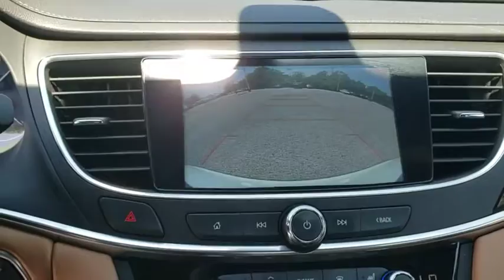2018 Buick LaCrosse Owasso, Tulsa, Claremore, Pryor, Broken Arrow, OK U641520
Summit White Used 2018 Buick LaCrosse available in Owasso, Oklahoma at Suburban Chevrolet. Servicing the Tulsa, Claremore, Pryor, Broken Arrow, OK area.

Suburban Chevrolet
1300 S Lynn Riggs Blvd

Recent Arrival! **CERTIFIED BY CARFAX NO ACCIDENTS**, **CERTIFIED BY CARFAX ONE OWNER**, **ULTRA LOW MILES**, **NON SMOKER**, **KEYLESS ENTRY**, **SAVE MORE $$ IN CLAREMORE**, **SMALL TOWN PRICES WITH BIG CITY INVENTORY**, **WE DELIVER ANYWHERE**, **POWER WINDOWS**.White LaCrosse Essence 3.6L V6 DI